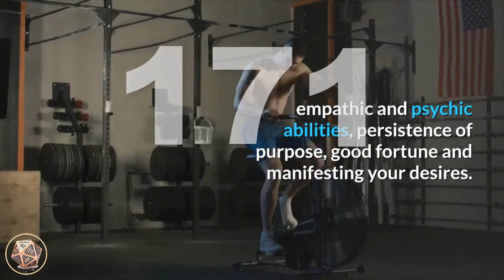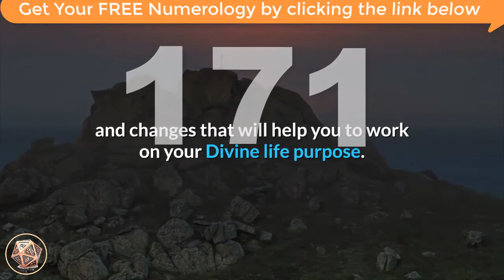🔴 Angel Number 171 Meaning ✅ Seeing 171 ✅ Numerology Box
Number 171_meaning is made up of a combination of the vibrations of numbers 1 and 7, with the number 1 appearing twice, doubling its influences. Number 1 relates to creation and new beginnings, motivation, progress, intuition and inspiration, happiness and positivity, initiative and assertiveness, attainment, achieving success and personal fulfilment. Number 1 reminds us that we create our realities with our thoughts, beliefs and actions. Number 7 resonates with the attributes of spiritual awakening, development and enlightenment, mysticism, empathic and psychic abilities, persistence of purpose, good fortune and manifesting your desires.

Angel Number 171 is a message that you are doing a great job and are to be commended for your efforts. You are on the right path in your life, so keep going in this vain.

Angel Number 171 is a sign that you have chosen your thoughts and actions well.

Angel Number 171 indicates that you may experience good fortune which will lead to the manifestation of your heart’s desires. You are reminded also that an ‘attitude of gratitude' will speed the process of your manifestations, so remember to be grateful for all that the Universe provides.

angel_number_171 is also message from your angels that you deserve all the success and happiness that you are currently experiencing. You have put your will, effort and energies towards these results, so enjoy and make the most of them. Be grateful and appreciative for the rewards and gifts you receive. Be open to giving and receiving.

Angel Number 171 is a message that the angels are with you, giving you the courage to make life choices and changes that will help you to work on your Divine life purpose. It is a message from your angels to look to new and different ways of expanding and practicing your personal spirituality.